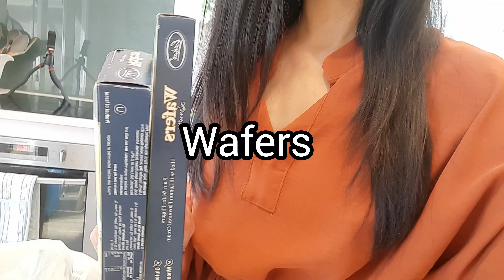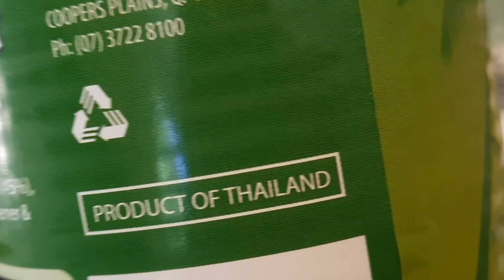GROCERY HAUL SYDNEY2022, grocery haul, australian grocery haul 😍🍋🍓😍🍋🍓😍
Musician: Not The King

I really hope the videos entertain you in some way.

ขอความกรุณาเป็นกำลังใจด้วยนะค่ะ :) ช่วยกดไลท์ กดแชร์ กดซับ เยอะๆนะค่ะ ขอบพระคุณค่ะ

Thank you for this quote.